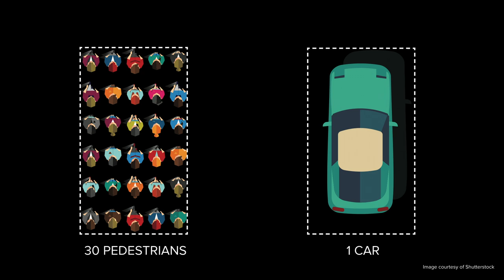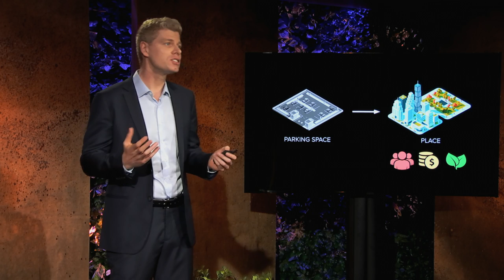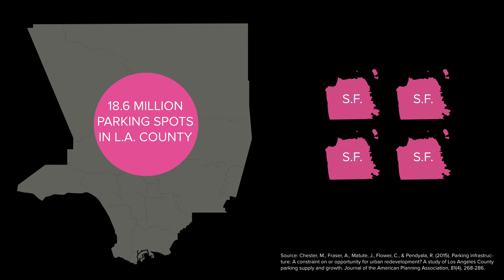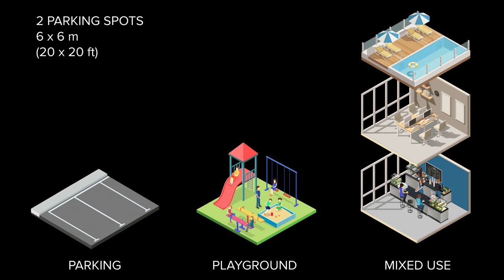Stefan Al: The future of parking spaces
The age of the self-driving car is here but what happens to all of the parking lots?  Architect Stefan Al suggests for how these newly available spaces might be reimagined and how people can play a role in it.